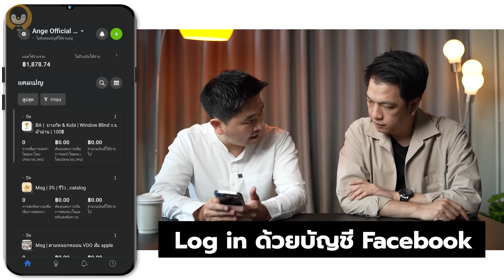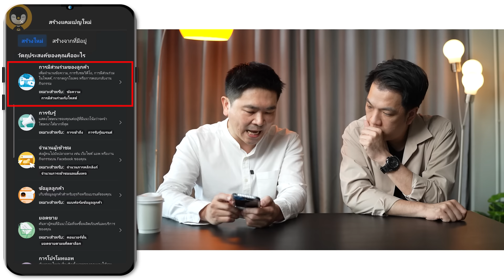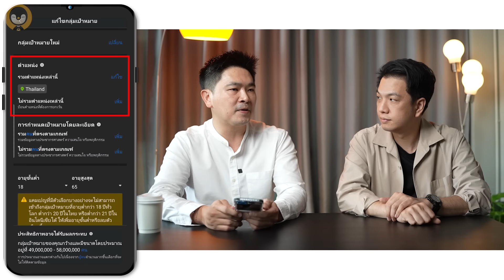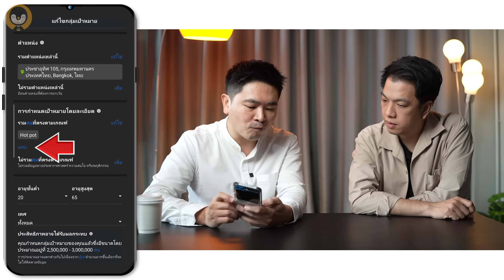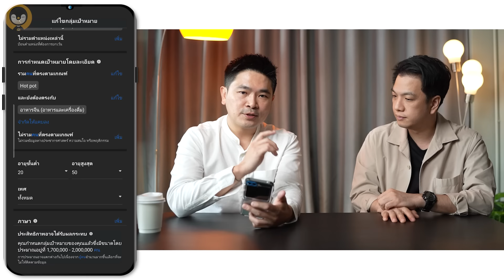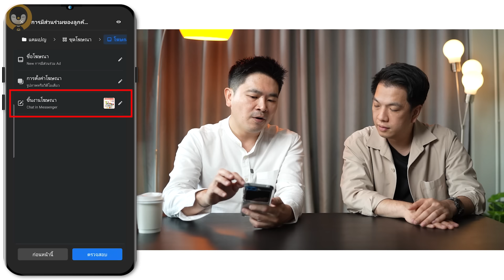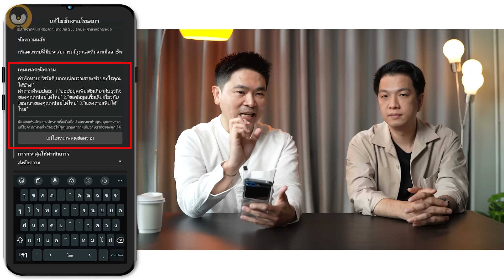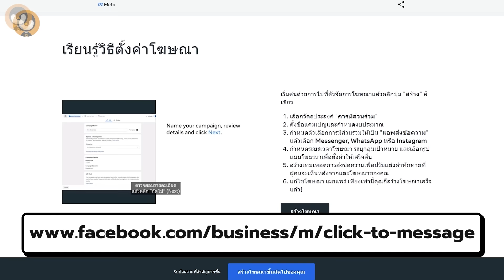ยิงแอด Facebook ยังไงให้ปังใช้แค่มือถือเครื่องเดียว !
วันนี้ผมและพี่หนึ่งก็จะมาสอนการยิง Ads บน Facebook อีกครั้งแต่ในครั้งนี้จะมาสอนการยิง Ads ผ่านมือถือเพราะบ้างครั้งเราก็มีธุระที่ต้องออกไปทำข้างนอกสถานที่และไม่สะดวกเอาคอมไป แอปพลิเคชัน Meta Ads Manager ก็จะสามารถมาช่วยเราเรื่องนี้ได้
Social Media ในปัจจุบันมีแพลตฟอร์มมากมายที่ถูกนำมาใช้เป็นเครื่องมือในการสื่อสาร แลกเปลี่ยนความคิดและแบ่งปันเรื่องราวจนถึงการซื้อขายสินผ่านอินเทอร์เน็ต Facebook เป็นอีกหนึ่งแพลตฟอร์มที่มีผู้คนใช้งานเยอะที่สุดในไทย แม้ในปัจจุบันจะมีผู้คนมากมายพูดว่า Facebook กำลังจะตายไปแล้วก็ตาม ใครอยากศึกษารายละเอียดเพิ่มเติมสามารถไปที่ @FacebookBusiness
Blockdit : Torpenguin - ผู้ชายขายบริการ